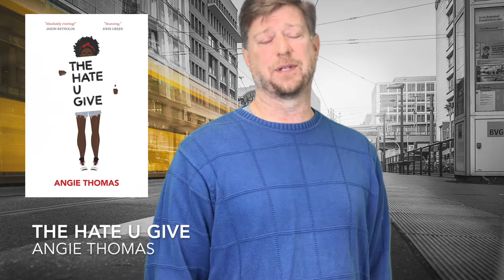The Hate U Give by Angie Thomas 60 second book talk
A librarian book talk over The Hate U Give by Angie Thomas